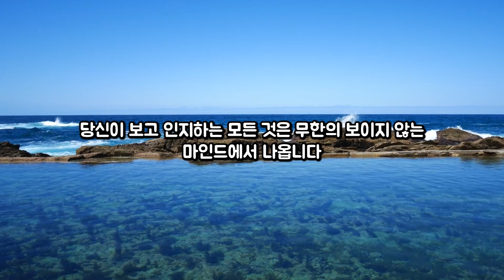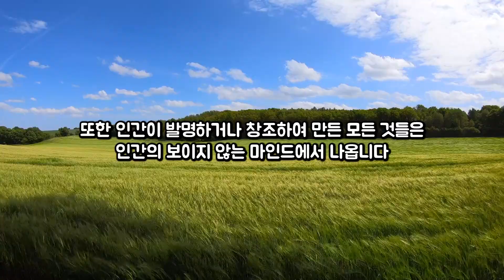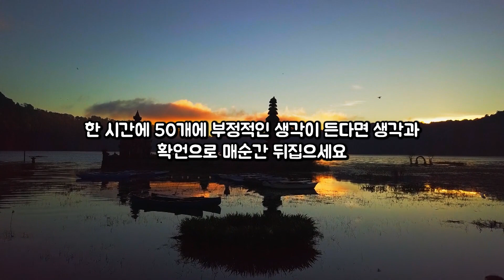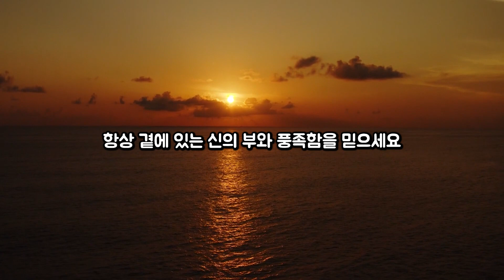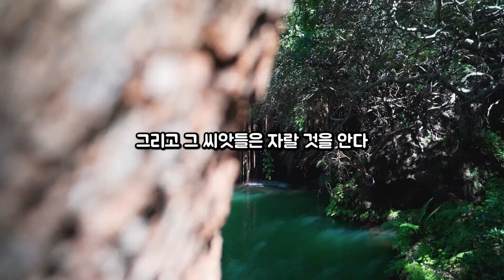이것을 매일 하면 완전히 다른사람이 되어 성공할 수 있습니다[조셉머피,잠재의식]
안녕하세요 성공을 듣다입니다.
이번영상에서는 조셉머피의 잠재의식을 바꾸고 완전히 다른사람이 되는 방법에 대해서 소개하겠습니다.